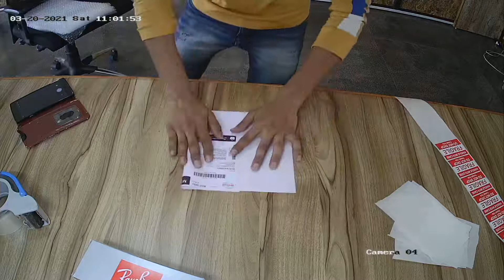Sent packaging video Order id 13105963270